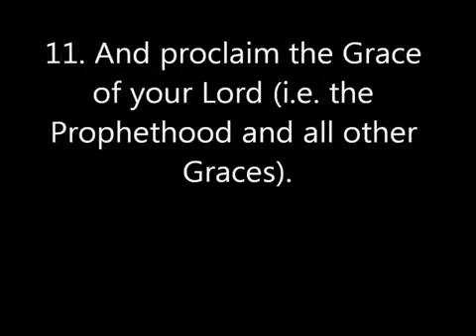Surah Adh Dhuhaa - Muhammad Thaha Al Junayd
Beautiful Recitation Surah Adh Dhuhaa by Muhammad Thaha Al Junayd